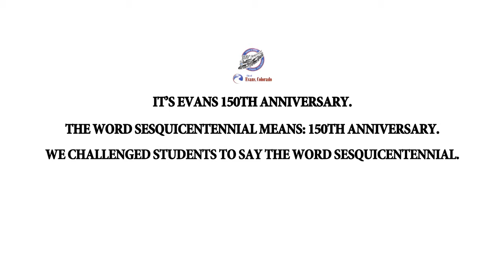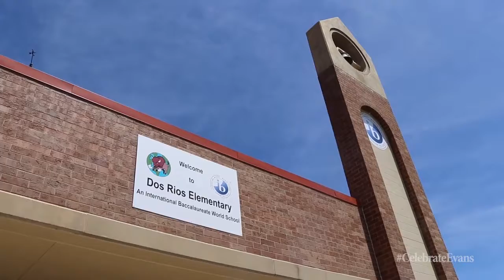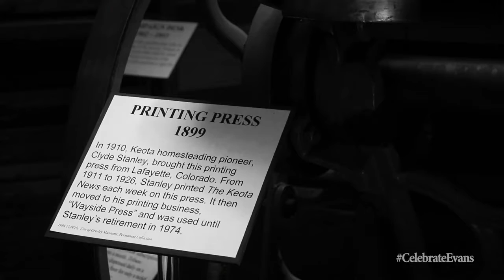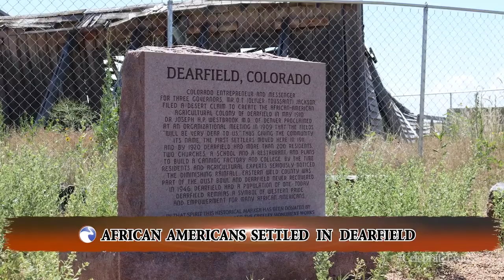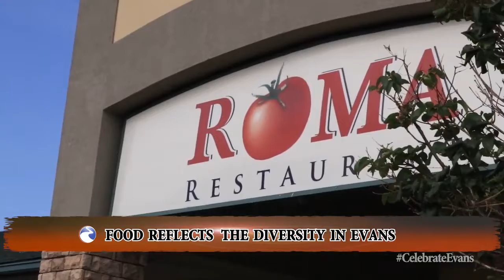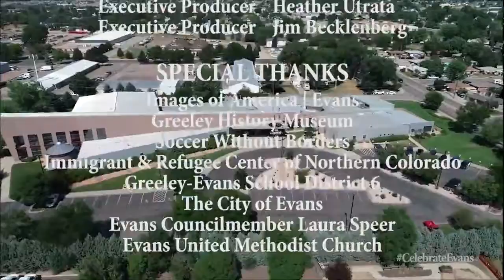City of Evans | Historical Documentary